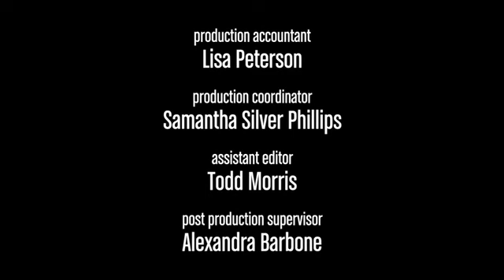The Big Bang Theory Dublado S11E03 Credits